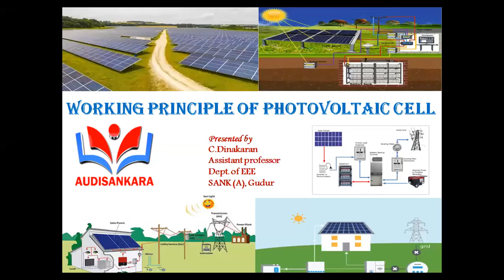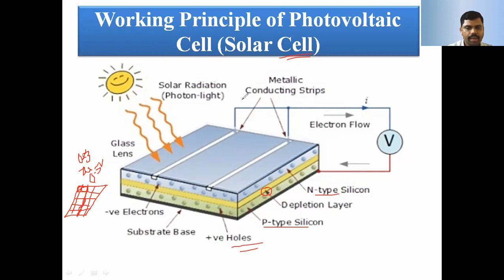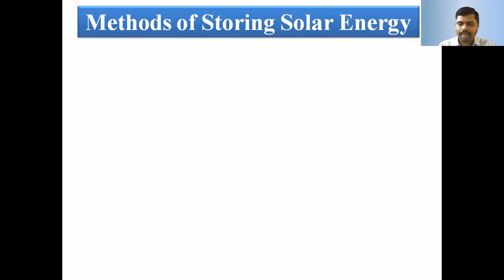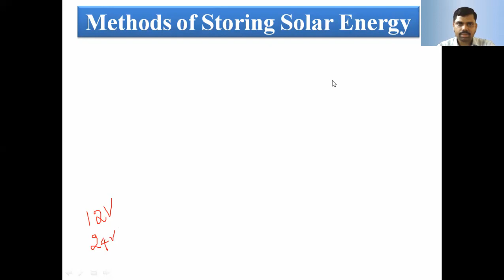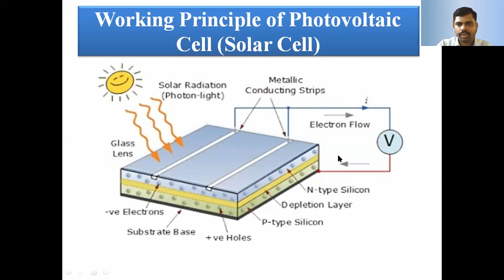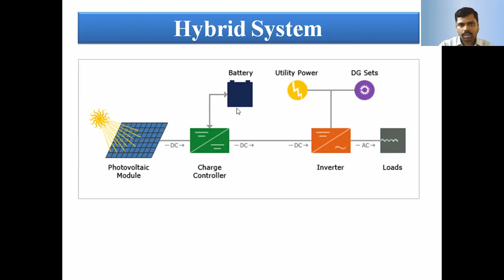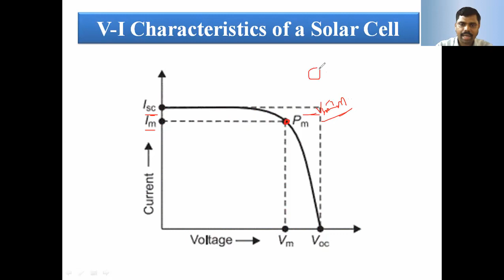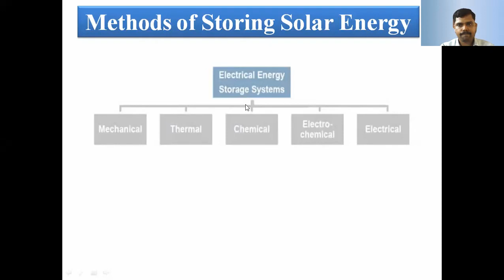Working Principle of Photovoltaic Cell & V I Characteristics of Solar Cell